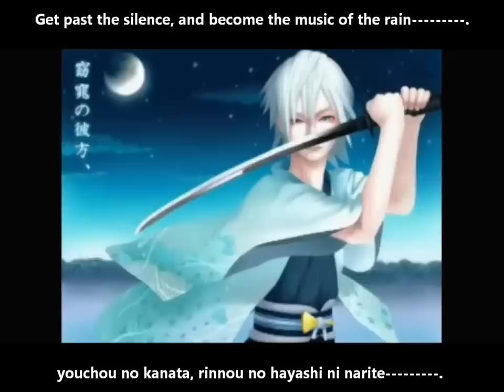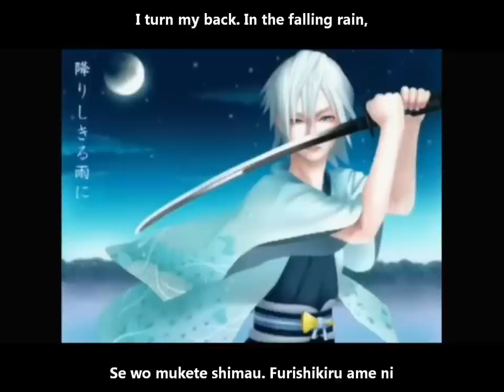【VY2】硝子ノ華 English and romaji subs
First VY2 song I've subbed, I think :'D

Heads up, this is mostly a still picture, but there are a couple points in the song where it flashes white, I don't think it's enough to cause any problems if you're sensitive to flashes but just letting y'all know. :'D

Title: 【VY2オリジナル曲】硝子ノ華【和風ロック】Glass Flower【Japanese Rock】Garasu no hana
Composer: machigeritaP/マチゲリータP